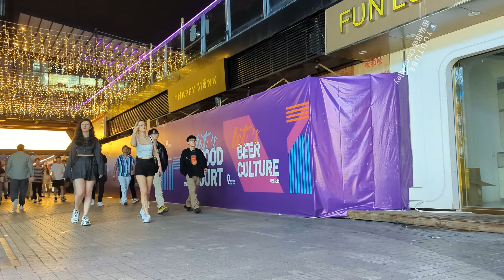How is Chinese now?The young girls are happy everyday 中国的年轻一代，每天过得开开心心、没心没肺，躺平真的舒畅！广州街拍，美丽动人的风景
How is Chinese now? The young girls are happy everyday China’s young generation live happily and carelessly every day, and it’s really comfortable to lie down! Guangzhou street photography, beautiful scenery.
¿Cómo están los chinos ahora? Las jóvenes son felices todos los días. La generación joven de China vive feliz y descuidada todos los días, ¡y es realmente cómodo acostarse! Fotografía callejera de Guangzhou, hermosos paisajes.